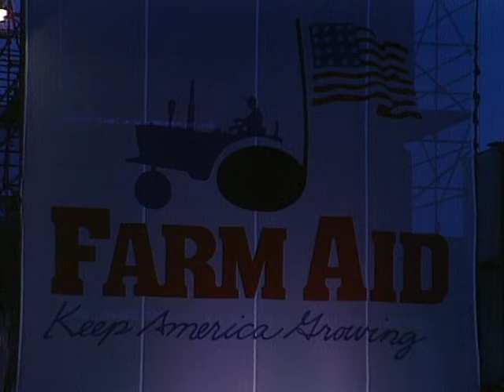Glen Campbell - Southern Nights (Live at Farm Aid 1985)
Glen Campbell performs "Southern Nights" live at the Farm Aid concert in Champaign, Illinois on September 22, 1985. Farm Aid was started by Willie Nelson, Neil Young and John Mellencamp in 1985 to keep family farmers on the land and has worked since then to make sure everyone has access to good food from family farmers. Dave Matthews joined Farm Aid's board of directors in 2001.

Farm Aid's performances are donated by the artists in order to raise funds and raise awareness for family farmers. They've raised their voices to help — what can you do?